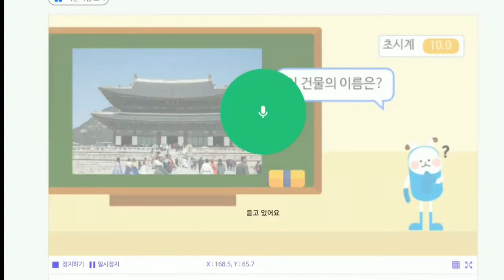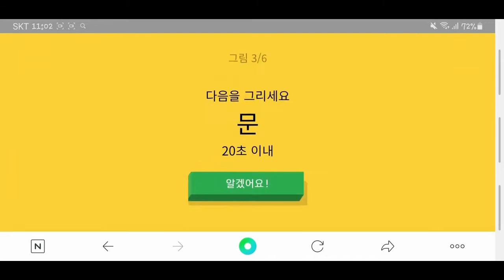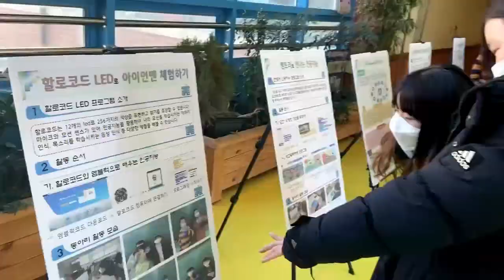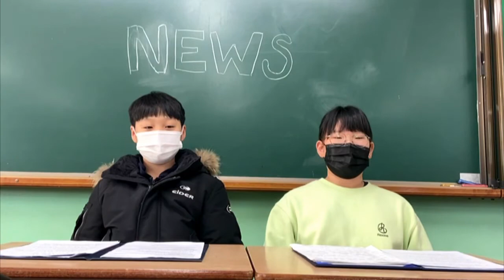꿈길AI사제동행 동아리 공주신월초 사례